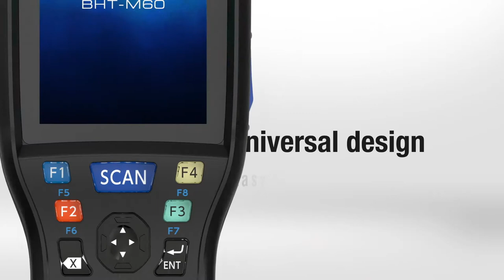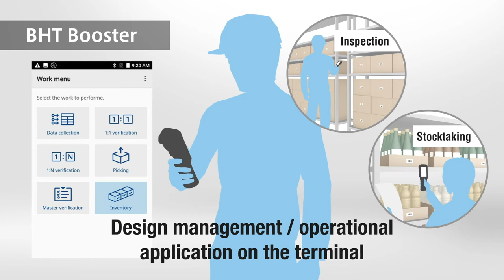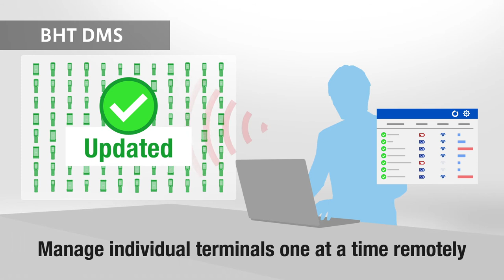HAND-HELD TERMINAL BHT-M60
Equipped with Android™ 10.
Operational efficiency fosterd by one-handed operation.